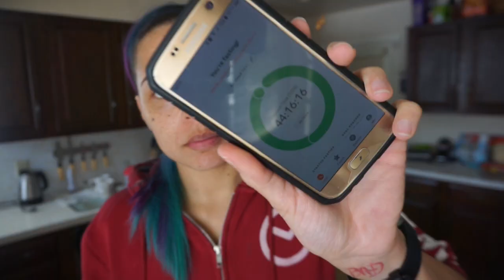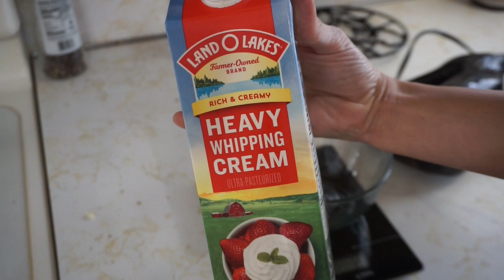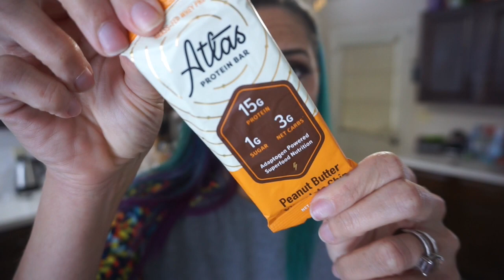Keto Full Day of Eating | Taco Tray | Alternate Day Fasting | 75 Hard